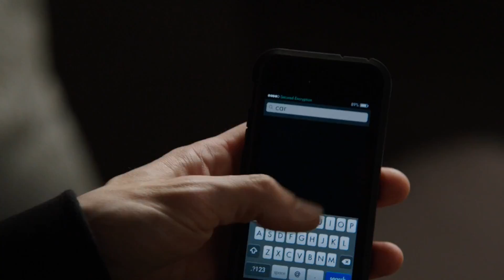POI S4E13 M.I.A., p3 [Root x Shaw]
Episode summary:
Root and Reese travel to the remote (and fictional) upstate town of Maple in search of Shaw, with Finch theorizing that she may be in a truck he traced earlier. The two find a truck with a stretcher and medical equipment inside, leading them to a doctor. The doctor says that he was anonymously consulted for the job, but did not call the police since Maple has a history of job losses for those who ask too many questions. He himself was fired from his former workplace, which is run by Maple's mayor Leslie Thompson. Root and Reese realize that Samaritan is experimenting with Maple as an "ant farm" used to study human nature, and is manipulating events by giving people false identities. After kidnapping and interrogating Thompson, they learn that she too is one of these people. Thompson leads them to the factory where Shaw was last seen, but Reese and Root instead find a secretary from the stock exchange—she is one of many innocent people who Samaritan operatives are experimenting on with neural implants. Fusco and Dani Silva (from "Point of Origin") investigate The Machine's next number, one Arthur Weiss, a seemingly unsuspecting citizen revealed as a freelance assassin. They lure him into Silva's home and engage in a fight, with Silva shooting him to save Fusco, thus making her first kill. Meanwhile, Root and Reese return to New York and The Machine sends them a coded message telling them to stop looking for Shaw. Elsewhere, Shaw is revealed to be alive and in Greer's captivity.